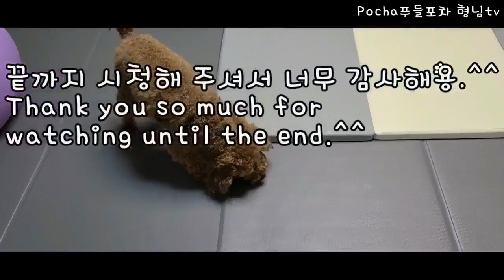대한민국 어게인"나훈아 스페셜 15년만의 외출" 10월 3일(토) 밤 10시 30분 KBS2 TV 방영 예정(시청자님들의 재방송 요청으로 멋진 콘서트를 두번이나 시청했어요)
뉴스 기사 내용을 참고했습니다.^^
폰트는 나눔손글씨 펜입니다